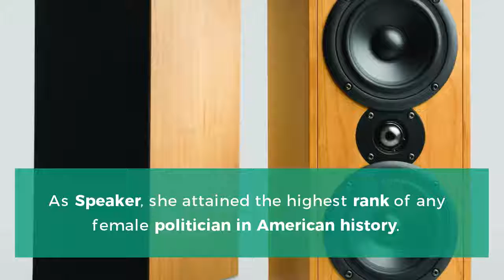Nancy Pelosi: Everything you need to know...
Nancy Patricia D'Alesandro Pelosi is an American politician who currently serves as the Minority Leader of the United States House of Representatives, representing California's 12th congressional district. Watch this video to know Nancy Pelosi's story.